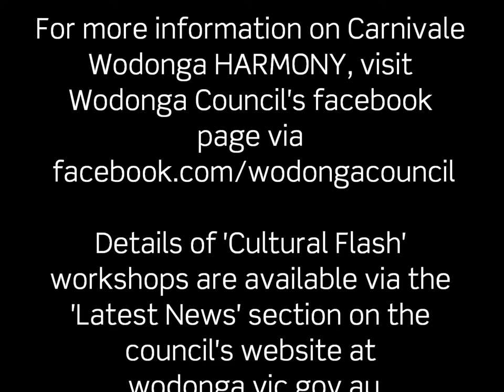Carnivale Wodonga HARMONY flash mob workshop.wmv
The first 'Cultural Fash' workshop was held at the Baranduda Community Centre on January 23, 2012. Winner of the Youth Ambassador Award at the 2011 RED Carpet Youth Awards Kim Blanza stole the show, showing off some acrobatic dance moves for the media on the day.

The project will involve people of all ages and backgrounds working with local dance artist Tim Podesta to create an original piece of choreography to be performed in three flash mobs at Carnivale's street festival on Saturday, March 10.

During the remaining school holidays, workshops to learn the choreography will be held at community centres in Wodonga.

Regional Academy of Performing Arts' (RAPA) director Tim Podesta said that everyone is invited to attend the workshops and no experience is required.

"We want the flash mobs to be as big as possible," he said.

"One seemingly random person will start moving amongst the thousands of people enjoying the street festival.

"Other people that seem like they are just enjoying the street festival will then join in, before hopefully we have 100 people doing the same routine.

"The project is an opportunity for people who have wanted to be part of a dance piece, but might have been a bit nervous or anxious, to be involved.

"It is rare for a regional centre to create a project like this.

"Nothing has been conceived and we will be all working from the ground up.

"We are marketing the multiculturalism of Wodonga."

All workshops will be held from 10am to 11.30am at:

• Monday, January 23 -- Baranduda Community Centre
• Tuesday, January 24 -- Belgrade Community Centre
• Wednesday, January 25 -- Fellltimber Community Centre
• Monday, January 30 -- Baranduda Community Centre
• Tuesday, January 31 -- Felltimber Community Centre
• Wednesday, February 1 -- Belgrade Community Centre

Workshops will continue after the school holidays at the community centres, Catholic College Wodonga, Wodonga Senior Secondary College, Frayne College and Wodonga Middle Years College.